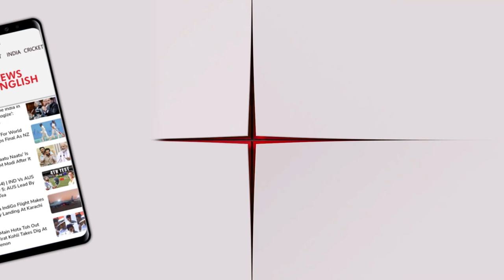Man Gifts Ex-Girlfriend Home Theatre Rigged With Explosives As Wedding Gift; Blast Kills Groom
A newly married man and his brother died on Monday after a home theatre music system he received as a wedding gift exploded as soon as it was plugged in. The explosion also gravely wounded four other people.
According to the police investigation, the home theater was wired with explosives and was a present from the bride's ex-boyfriend. The Kabirdham district of Chhattisgarh is where the tragedy happened.